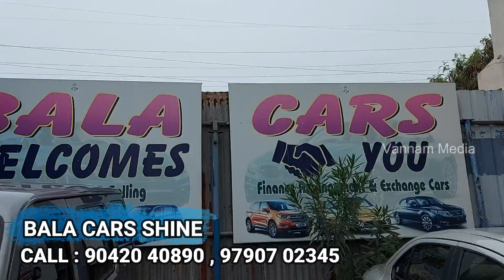USED CARS FOR SALE IN CHENNAI | SUV CARS|SecondHand Cars TamilNadu| BALA CARS SHINE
BALA CARS SHINE

BUYING & SELLING

Address:  No.71, 72, Ammayapan St, VGP Amudha Nagar, Maduravoyal, Chennai, Tamil Nadu 600095